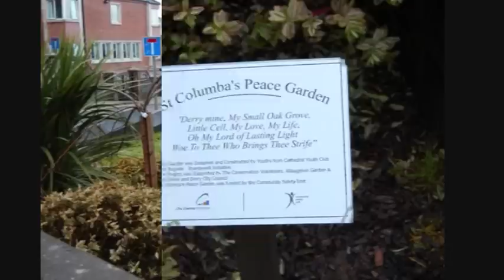Footsteps throught the Fountain, Londonderry, Cathedral Youth Club